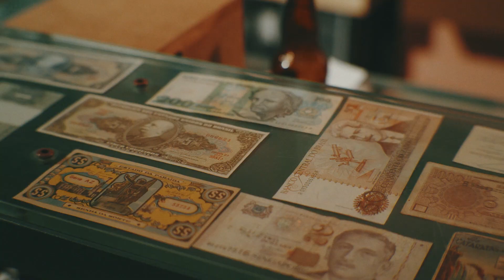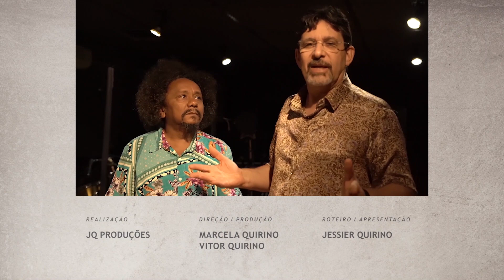TOCANDO PERCUSSÃO NO BAIÃO | AntonioChina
PERCUSSÃO COM CHICO CÉSAR
PERCUSSÃO COM JESSIER QUIRINO
ANTONIOCHINA
NOVA VERSÃO DO BAIÃO
BAIÃO NA ZABUMBA
APRENDA PERCUSSÃO
AULAS DE PERCUSSÃO
RITMOS BRASILEIROS
COMO TOCAR AS LEVADAS NA PERCUSSÃO
COMO FAZER VIRADAS NA PERCUSSÃO
ANTONIOCHINA
CURSOS DE PERCUSSÃO COM ANTONIOCHINA
COMO TOCAR LEVADAS DE TIMBAL
COMO TOCAR O SERTANEJO NA PERCUSÃO
COMO TOCAR O ARROCHA NA PERCUSSÃO
COMO TOCAR O FORRÓ NA PERCUSSÃO
COMO TOCAR O REGGAETON NA PERCUSSÃO
COMO TOCAR A BACURINHA
COMO TOCAR A PISADINHA NA PERCUSSÃO

WhatsApp para informações 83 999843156

Video Aulas de Percussão
Exercícios Básicos Para Iniciantes de Percussão

Aulas Básicas de Percussão
As Melhores de 2019
Aprenda Percussão
Aulas Para Iniciantes de Percussão
FORRÓ NOVO
Repertorio atualizado
Repertorio 2019